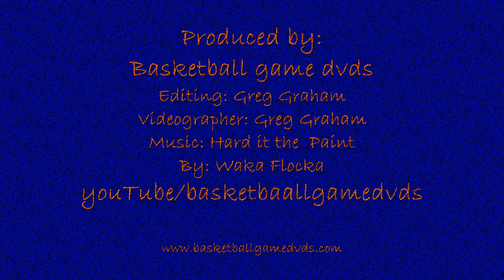Julia Ewalefo 2012 Highlight feat...Hard In The Paint